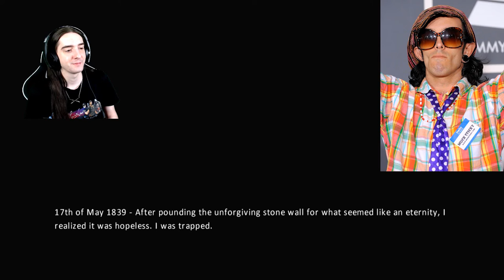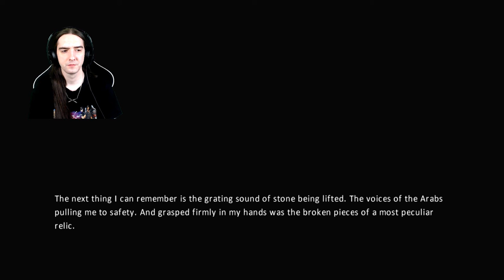Amnesia: The Dark Descent - Part 2 - Enclosed In Dark Nothingness, Very Superstitious And Calamine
"Sanity is a madness put to good use." - George Santayana